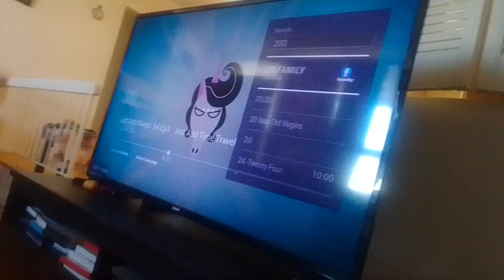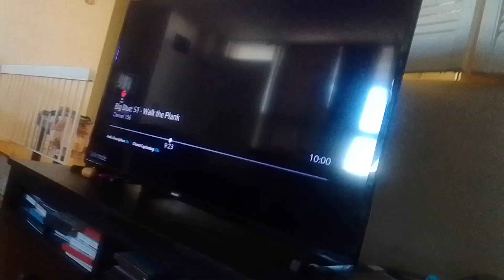the giantly rabbit man sends dark noobs in his office & lock them up in security door supernoobs